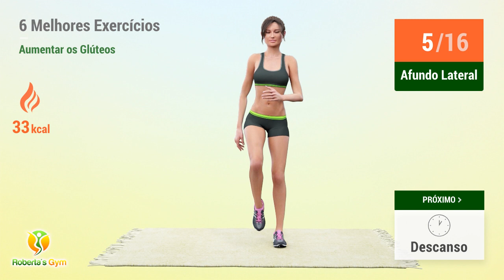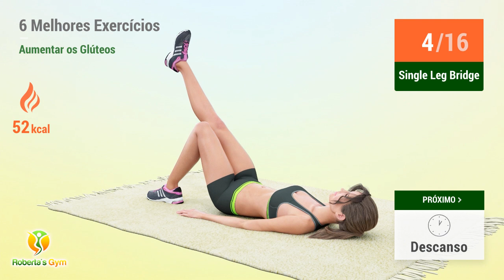COMO AUMENTAR SEU BUMBUM RAPIDAMENTE - 6 MELHORES EXERCÍCIOS PARA GLÚTEOS (SEM REPETIÇÕES)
Quem nunca sonhou em ter um bumbum maior, bem redondinho e empinadinho? Com este vídeo esse sonho pode se tornar realidade!!

Preparei um treino super rápido, com os 6 melhores exercícios para aumentar e modelar o bumbum! É um treino sem repetições de exercícios e, apesar de rápido, é super eficiente e irá lhe ajudar a realizar seu sonho de ter um bumbum maior em pouco tempo. Esta rotina pode ser feita todos os dias junto com seus exercícios diários. Aproveite bem e vamos em busca daquele bumbum perfeito!!!

Vamos treinar!! 💪❤️

TIMECODES:

00:00 Agachamentos
01:20 Descanso
01:38 Rise And Plie
02:35 Descanso
02:53 Afundo Cruzado
03:36 Descanso
03:54 Afundo Lateral
04:57 Descanso
05:15 Afundo Lateral
06:17 Descanso
06:36 Pontapés De Burro
07:21 Descanso
07:40 Pontapés De Burro
08:25 Descanso
08:43 Single Leg Bridge
09:40 Descanso
09:58 Single Leg Bridge